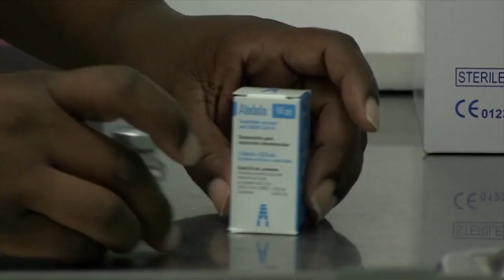La carta a Biden que tampoco será publicada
Científicos cubanos enviaron una carta abierta al presidente norteamericano Biden, en respuesta a sus declaraciones de que Cuba es un estado fallido. Pero, esa es una noticia que los medios hegemónicos no mostrarán.Vía Cubainformación#Cuba